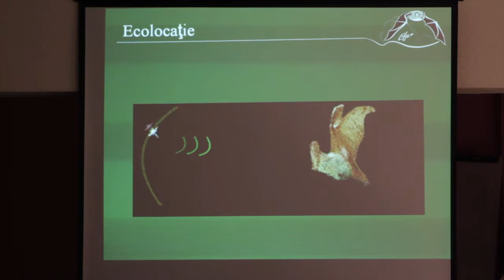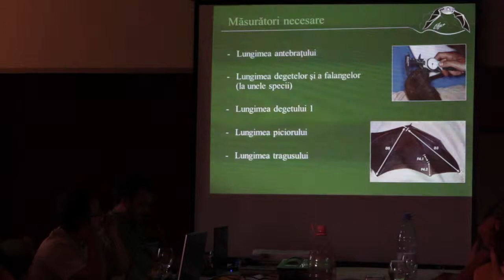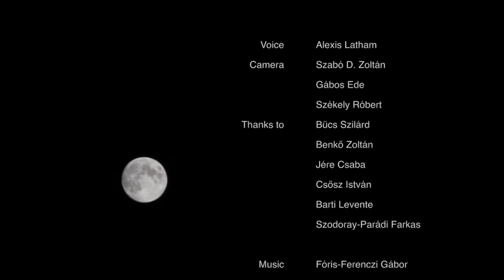Bats in Transylvania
Bats. Flyers of the night, mysterious creatures hiding in caves and abandoned buildings, about whom many of us don't even know that they are not birds but belong to the family of mammals. The Apuseni Mountains in Romania is one of the regions that host the largest population of bats in Europe. Due to the ever - growing human pressure, however, bats and the caves serving as their homes have to be protected in many places. In this film we will follow in the footsteps of a bat conservation team, who are trying to explore and solve the problems threatening the bat population with the support of the LIFE Nature program of European Union.